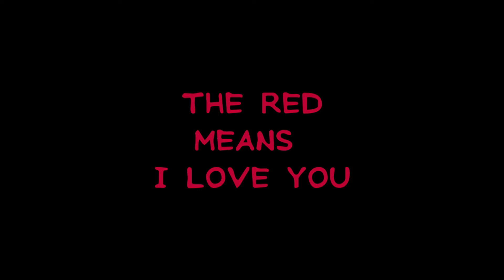red means i love you (PMV) (WARNING: shuuenpro spoilers + blood)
hey guys, it have been a while since the last time i posted something there ;w;

maybe i will focus more on this channel ;w;

btw, i'm more active on my instagram hazuka_draws :3

Characters: A-ya and C-ta - Shuuen no Shiori
Programs: Clip Studio Paint and Sony Vegas

sorry for the lazy video lol